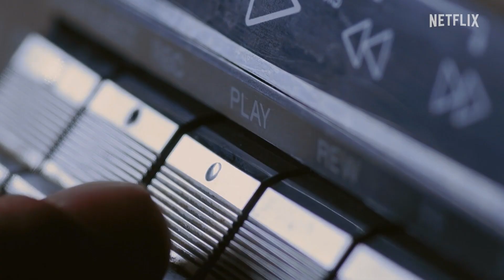LEWIS CAPALDI - HOW I'M FEELING NOW (2023) | Trailer sub ita del documentario Netflix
Un documentario a tutto tondo per raccontare la storia di LewisCapaldi, da giovane e ambizioso musicista a pop star conosciuta in tutto il mondo. Dal 5 aprile, solo su Netflix.